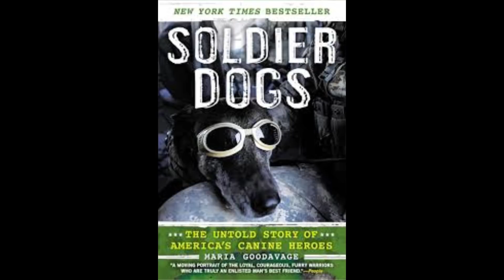Deborah Kobylt LIVE: Maria Goodavage, Author of "Doctor Dogs"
Author and Journalist Maria Goodavage talks about her latest book, "Doctor Dogs," and the way dogs are saving lives in their role as doctors in laboratories. Hear about the fascinating work these dogs are doing!